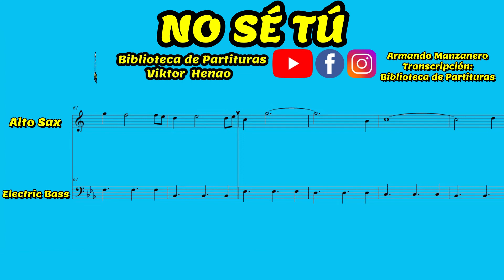🎼NO SÉ TÚ (Saxofón Alto) - Biblioteca de Partituras - "Partituras De Estudio Individual" 🎺